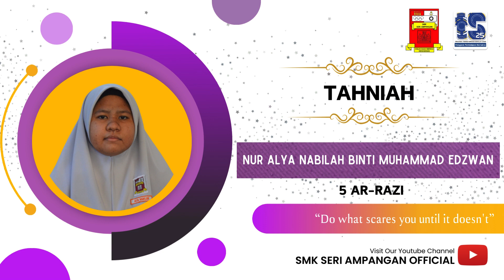PENERIMA ANUGERAH 2023 GRADUASI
Tahniah kepada murid yang berjaya, semoga menjadi pemangkin kepada semua murid yang lain.